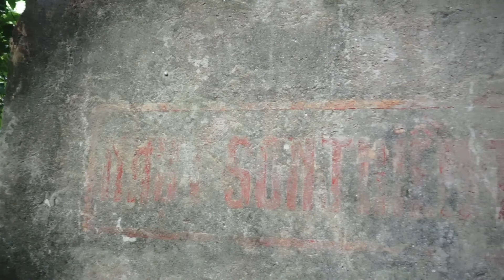ỚN LẠNH NGỒI CHÙA BỎ HOANG TRÊN ĐỈNH RẤT LÂU NĂM Ừ ÁM